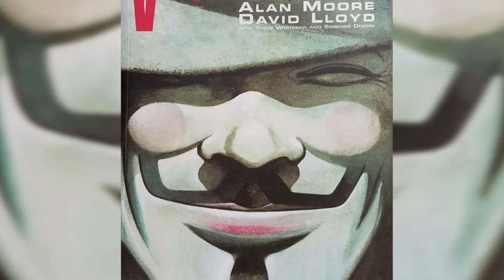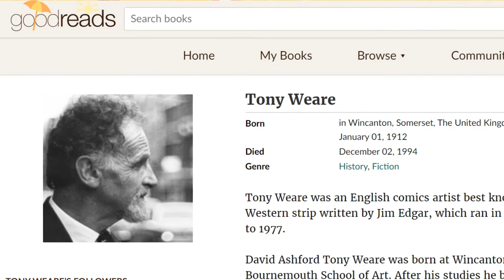Artist David Lloyd on V for Vendetta, the Movie & Disagreeing w/Alan Moore (interview)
Artist David Lloyd talks about the seminal British comics, V for Vendetta, as well as the movie and his difference of opinion with legendary writer Alan Moore. Who is right and who is wrong? In this exclusive interview, V for Vendetta artist David Lloyd talks about his artistic approach to V for Vendetta the comic book, its place in history, and of course the movie, and his thoughts on the merits of the movie, as well as his disagreement with Alan Moore on the movie, and also on the idea of the comic book movie adaptation as a concept.

Yes,  British comic book artist David Lloyd, an artist known for his wildly varying art styles, has a career such diversity, he's never wrong for any type of comic. Here, he discusses the creation of V for Vendetta, as well as the movie adaptation, and even the concept of the adaptation - how does he feel about others taking his work and adapting it? What did they do right or wrong? You might be surprised, especially if you only listen to Alan Moore, who absolutely hates the idea of an adaptation of comics, certainly hates all adaptations of his own comic work - but David Lloyd tells us that there was a time when writer Alan Moore actually WANTED adaptations of their British comics in 1984, both he and his artist David Lloyd were 'keen' as the Brits say, to see their work adapted into a feature movie or even a TV series!

Yes, it's true - the V for Vendetta comic book might have been adapted into film WAY earlier than we all thought - the famously anti-Hollywood Alan Moore actually once was thrilled about the idea of his work being adapted into a movie! Yes, David Lloyd confirms that V for Vendetta writer Alan Moore did want Hollywood film or TV adaptations of his work! It's an amazing revelation, as Moore's current position is that comics should NEVER be adapted into a film or TV series. But for Lloyd, it's an issue of creative freedom, as well as respect for the original British comics the adaptations spring from.

HeroJournalsim - your best source for hero journalism!

Videographer - Steven M. Sohlstrom
Art Direction - Jacob Hughes

Timecodes / Chapters
0:00 Intro
0:34 V for Vendetta's Art Style & Influences
2:08 When Moore Wanted a V for Vendetta Movie!
5:55 Lloyd's Opinion of the 2005 V for Vendetta Movie
6:41 Alan Moore Removed His Name From V for Vendetta Movie
8:19 Lloyd's on Adaptations vs. Anti-Hollywoodism